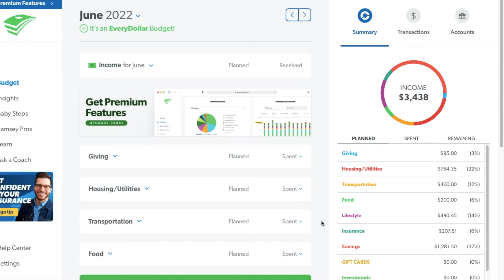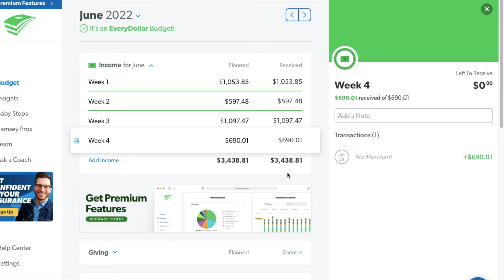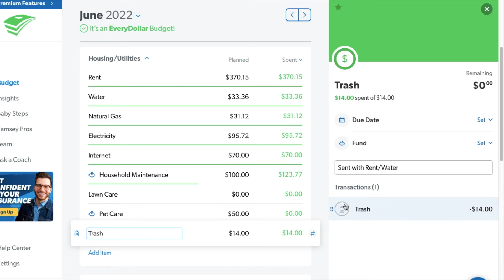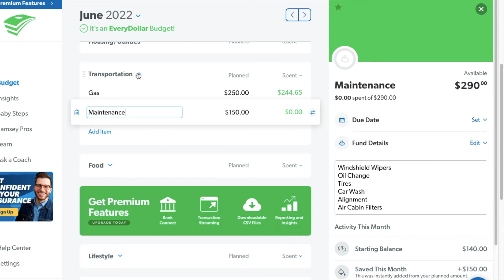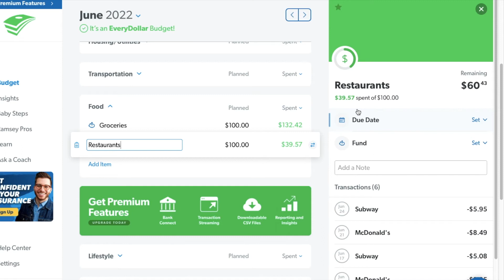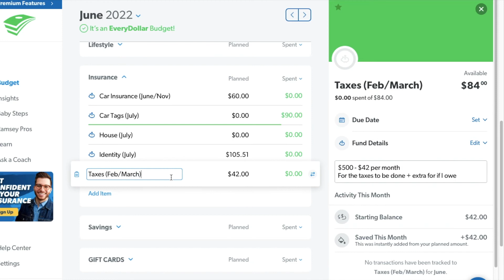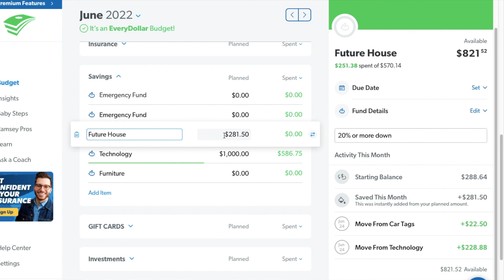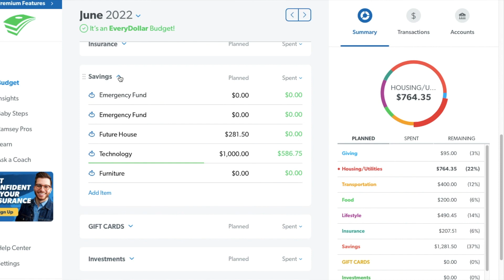June Budget With Me | Budget Update | Every Dollar | I Got A Raise | 2022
Websites I Use to Save Make Money: (using my link allows me to get a small $ and you also receive $ for signing up- this does not cost you anything extra):

 - Decluttr (sell your old tech:use my link for an extra $5):
- Rakuten (cash back for what you already buy- spend $40 [new members only] and get $40)

All opinions are my own and the video is not sponsored.